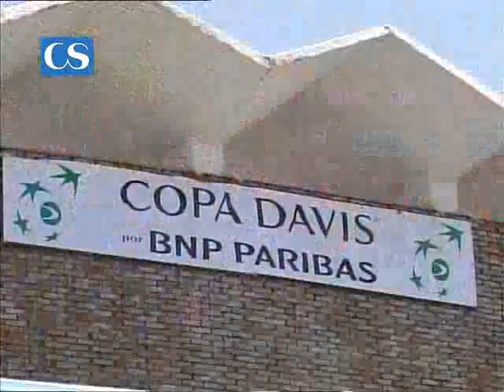Copa Davis Marbella Tenis Andalucia 01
Torneo de los cuartos de final de la Copa Davis celebrado en Marbella en Julio del 2009, donde jugaba España contra Alemania. Video inicial del programa especial.